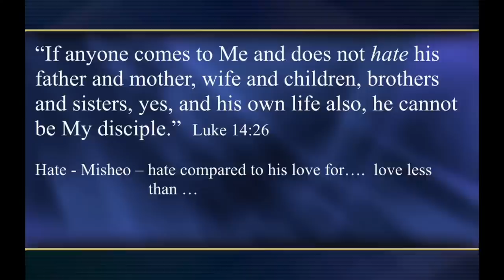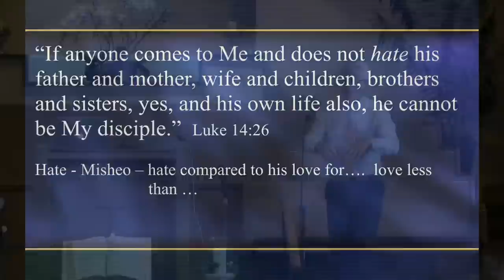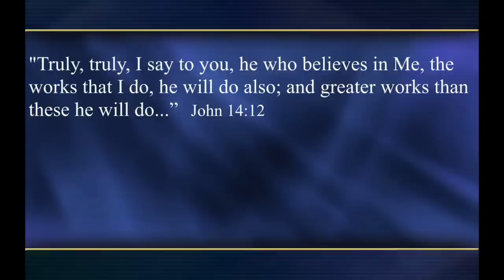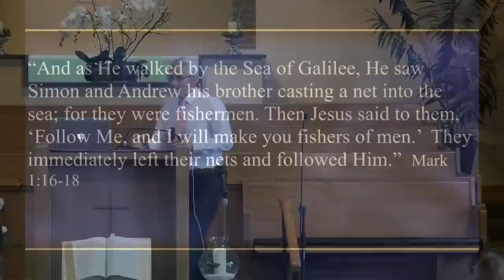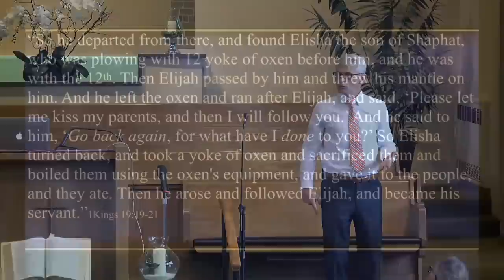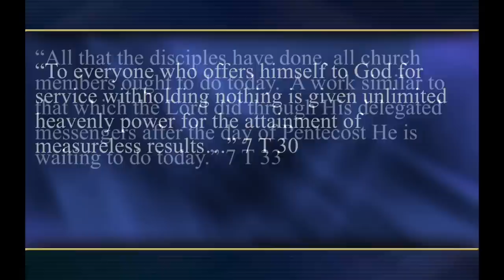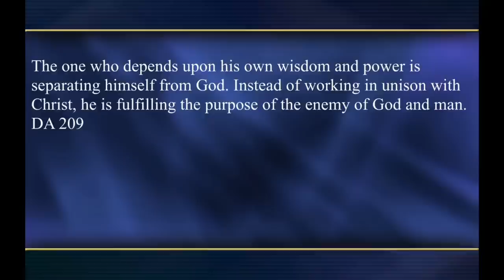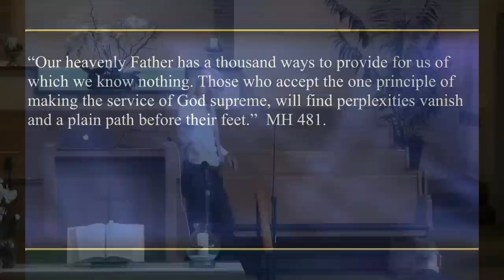Pastor Pavel Goia. Life Changing Prayer. Part 3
For more incredible stories from my life - read the book "One Miracle After Another: The Pavel Goia Story" by Greg Budd